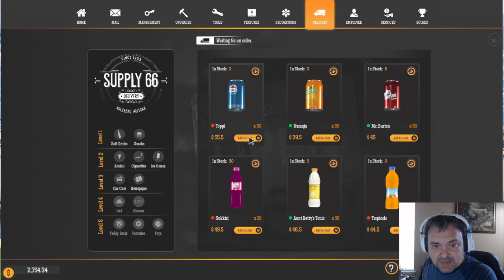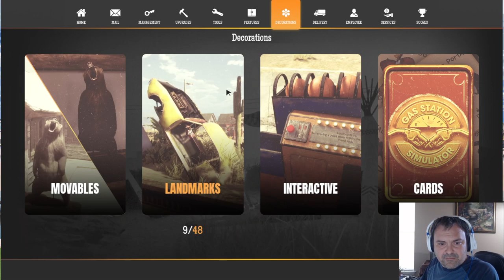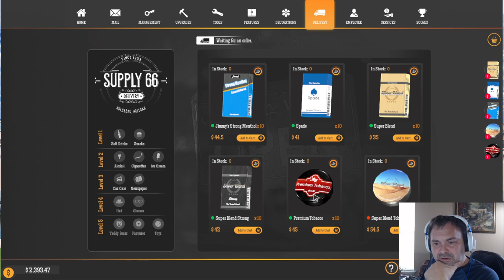Upgrading the station little by little, plus cigarettes! Gas Station Simulator playthrough pt 8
Hey guys! In today's video, we try to get to upgrade our gas station as fast as we can, thank to our new parking spaces and also we now have the option to buy cigarettes! Can we get everything done in one video? Watch the video and see!

You can also check out my Twitch channel for more videos